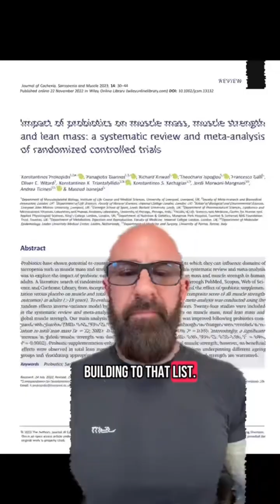Can Probiotics Help You Build Muscle? Surprising Study! | Dr. Jim Stoppani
Gain Muscle Without Lifting? Here's How Probiotics Can Help!

Discover how probiotics can boost muscle growth and strength—even if you're not weight training. This video breaks down a powerful new study revealing that certain probiotic strains (like Bifidobacterium longum) can significantly increase muscle mass, enhance amino acid absorption, and reduce muscle breakdown.

If you're a beginner fitness enthusiast or bodybuilder looking for a natural edge, this is a must-watch. Learn how the gut-muscle axis works and how probiotic supplementation could be your secret weapon for gains.

✅ Topics Covered:
• Probiotic benefits for muscle growth
• Gut-muscle connection explained
• Best probiotic strains for strength
• Recommended daily dosage (10–30 billion CFUs)